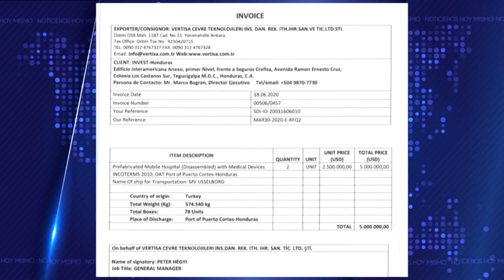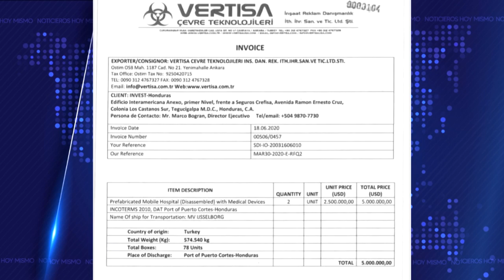CNA asegura de que no hay evidencia que hospitales se están construyendo en Turquía.